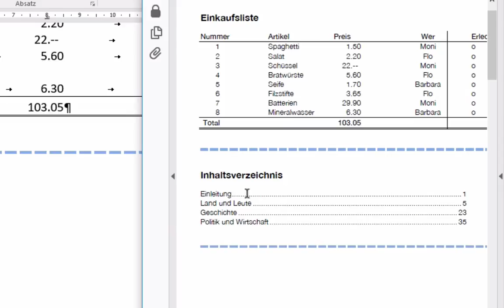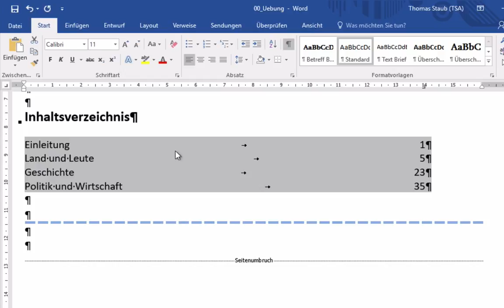Kurs Microsoft Word 2016 Win: 152 Füllzeichen